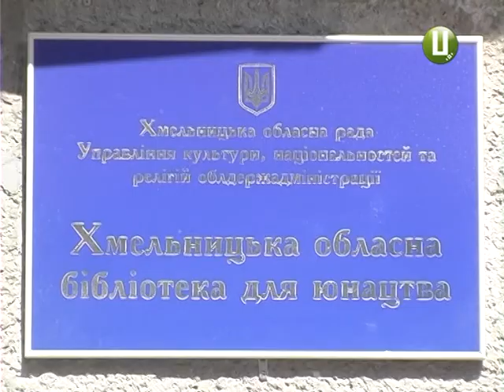У Хмельницькому запрошують на першу «Ніч у бібліотеці»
До Хмельницької бібліотеки для юнацтва запрошують у п»ятницю вночі. ГО «Молодь за краще майбутнє» організовує акцію «Ніч у бібліотеці». У п»ятницю вночі на любителів літератури чекатиме захоплюючий фест у фондах Хмельницької бібліотеки для юнацтва, нові знайомства за чашкою кави та незабутні враження.